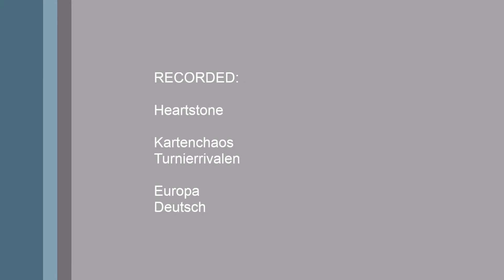Let's Play Hearthstone - Kartenchaos Tunierrivalen TGT - WIN!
Ich gewinnen ganz knapp beim Turnierrivalen Kartenchaos in dem wir mit mit Medivh und Allenia kämpfen im Tjorst oder mit inspiration.